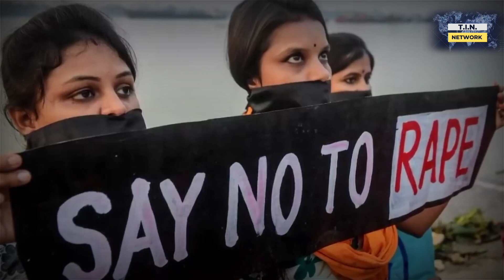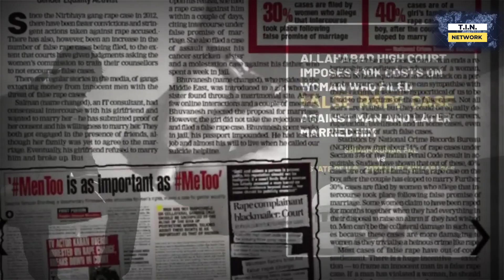Marital Rape - The Hidden Social Evil in India वैवाहिक बलात्कार - भारत में छिपी सामाजिक बुराई